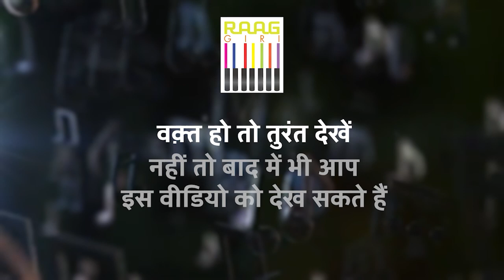Exclusive Interview with Singer Mirande Shah | Part-02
Welcome back to Part-02 of our exclusive interview with the talented singer Mirande Shah. In this segment, Mirande delves deeper into her creative process, shares memorable experiences from her career, and discusses her thoughts on the evolving music industry. Tune in for more fascinating insights from this extraordinary artist.